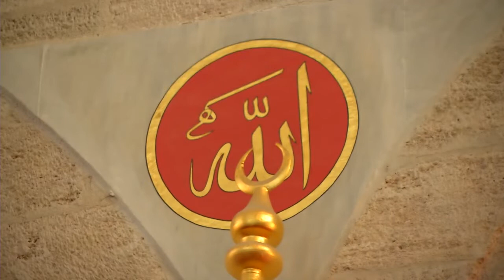KİMLERE EVLİLİK HARAMDIR ? İSLAM'DA NİKAH NASIL OLMALIDIR? İKİ BAYRAM ARASI NİKAH CAİZ Mİ ?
▶ Oynatma listelerimize bir göz Atın 😎👇

▶Dünya Ünlülerinin Gözüyle Osmanlı Ve İstanbul Halkı
▶Dört Büyük Halife | Şemseddin Sivasi
▶ Medeniyetimiz
▶ Kırk Hadis
▶ Mübarek Geceler
▶ Hasan Nail Canat ile Güzel Ahlak Hikayeleri
▶ İslam İlmihali
▶ Şifalı Bitkiler
▶ İstanbul Camileri
▶ Gurbet Hikayeleri
▶ Rüya Tabirleri